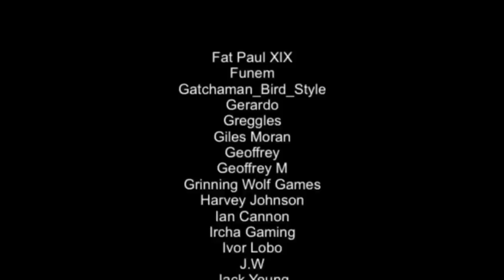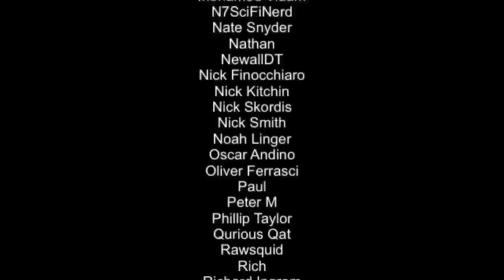Rune Factory 5 Nintendo Switch Review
The Rune Factory series began as a spin off to Harvest Moon (now Story of Seasons) back in 2006. It combines the farm-life simulation of its main series with an ARPG element. Now the fifth game in the series is about to release as a Nintendo Switch exclusive. Is it worth getting? Well, let's find out...

Happy Gaming
Mark & Glen
SwitchUp

Review written and video created by Glen Bolger.